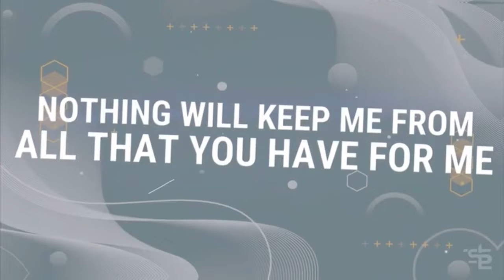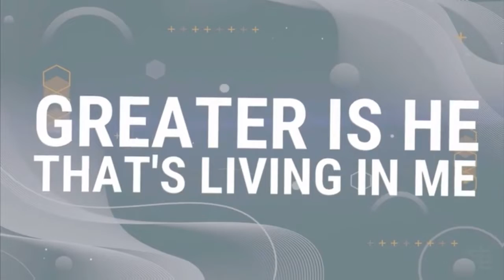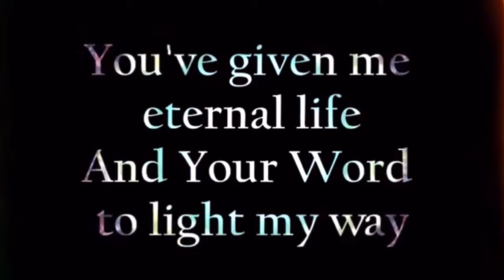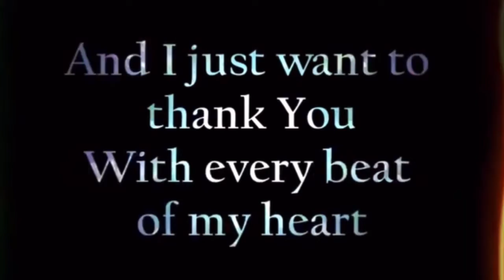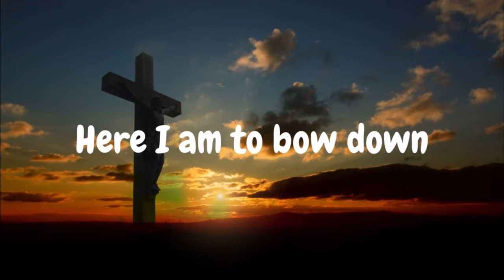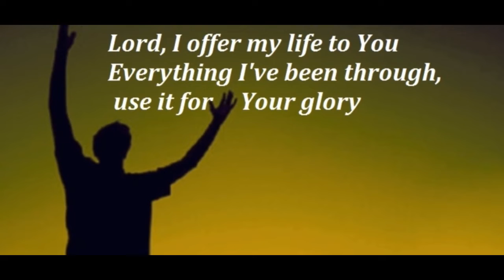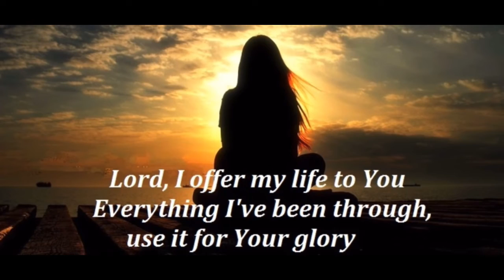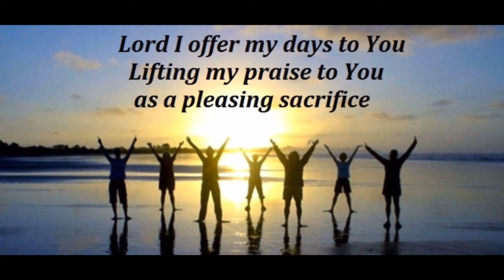Nov 10, 2022 Japan Bible Study